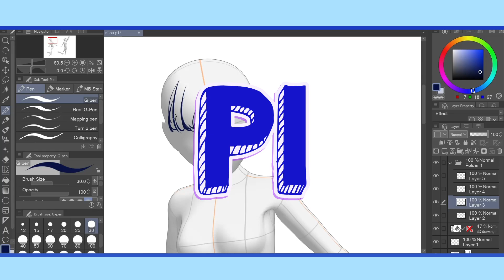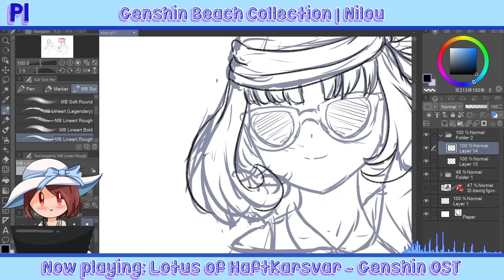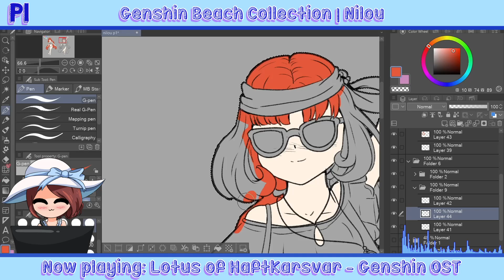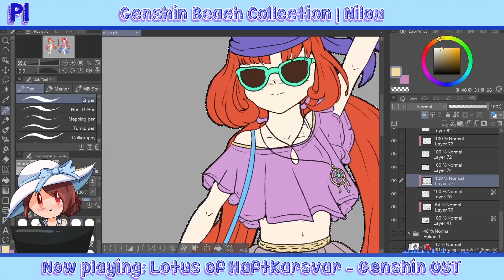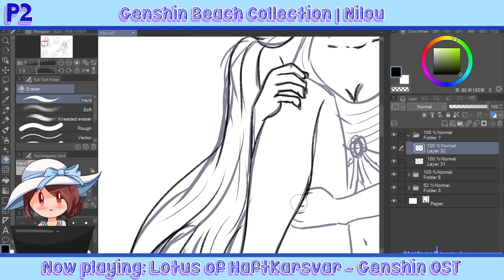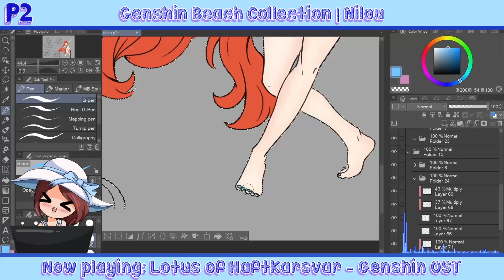Genshin Beach Collection | Nilou Speedpaint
Nilou is dancing her way to the beach!   \(^ヮ^)/
Enjoying a nice day of leisure with all her old friends and making new ones, eating tasty snacks, maybe teaching some dance moves to whoever is interested! It really is like being in a little paradise! Her excitement simply cannot be contained!

Tablet used: Huion Kamvas Pro 16
Software: Clip Studio Paint
Time taken to complete: 6 hours